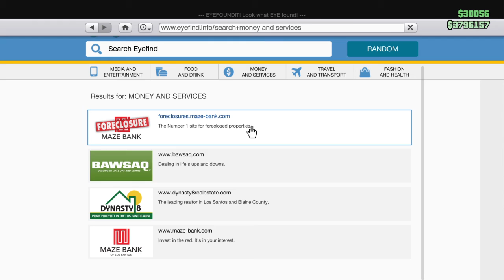GTA V- Cass rages